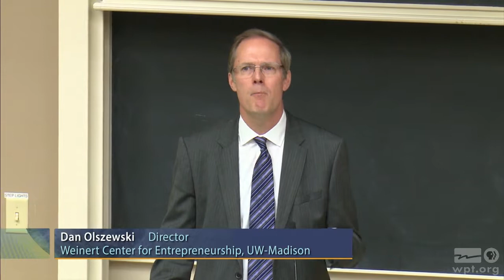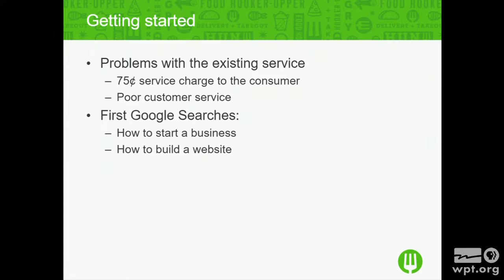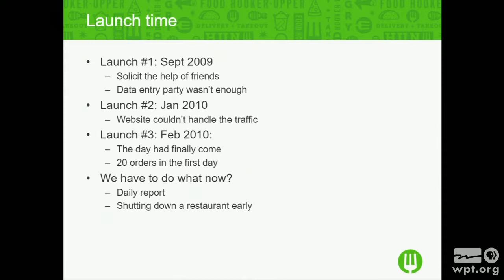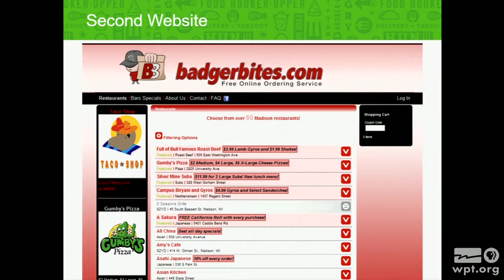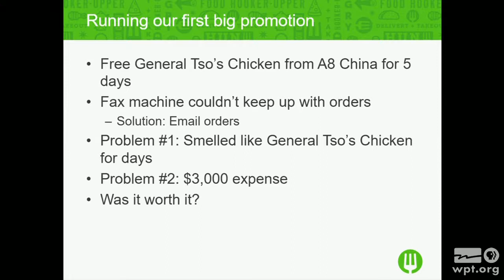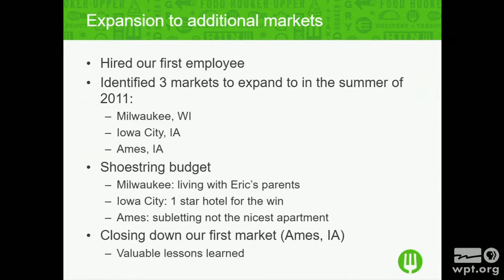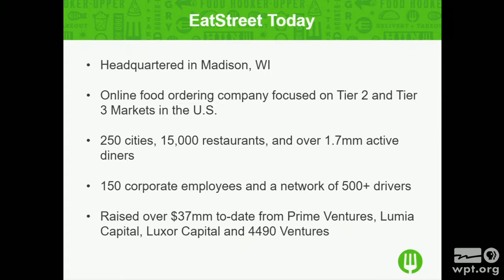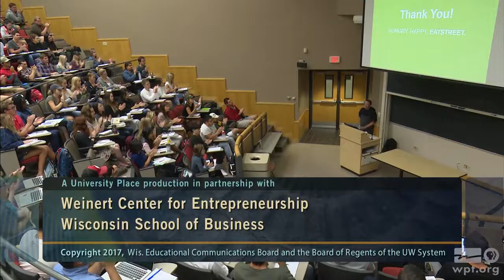EatStreet | University Place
Matt Howard, CEO and Co-Founder of EatStreet, provides a step by step account of how EatStreet, a national online food ordering service, was created.   Howard, a UW-Madison graduate, was recently named to the Forbes 30 under 30 Consumer Technology list.